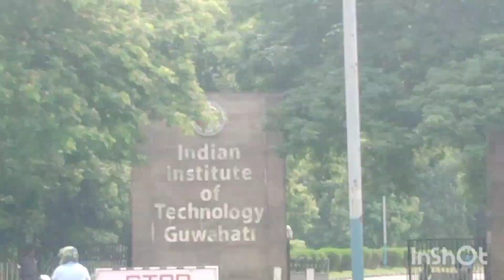ঘৰৰ পৰা গুৱাহাটীলৈ বুলি ওলালো 👍